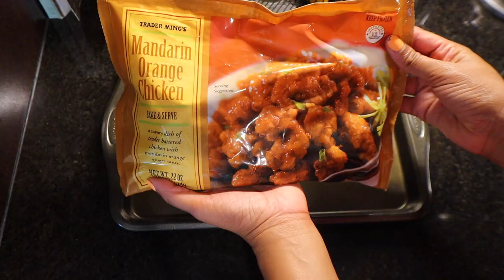GETTING MY LIFE BACK TOGETHER | workout, cleaning, planning content & healthy habits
Hey boo's! In this video we are getting my life back together and into a routine again. I have been working out, planning content, eating healthy and getting back into a routine. Please let me know what kind of video's you would want to see next! Thank you shy subs! 💕

2. ABS IN 2 WEEKS?!? | I TRIED CHLOE TING'S AB WORKOUT CHALLENGE | I AM IN SHOCK AT MY RESULTS!

PERSONAL BIO:
Name: Rashaya Boston
Age: 27
Ethnicity: Black/African American